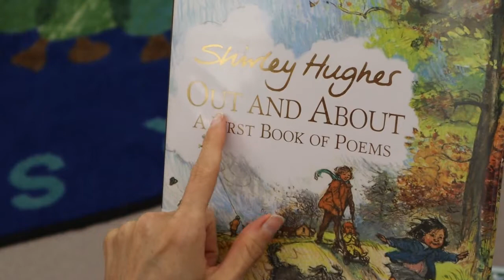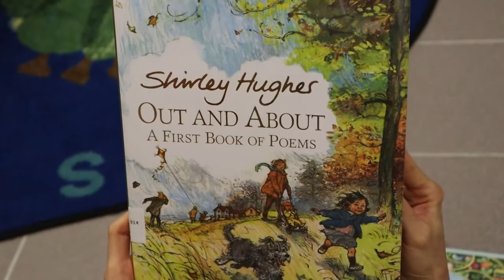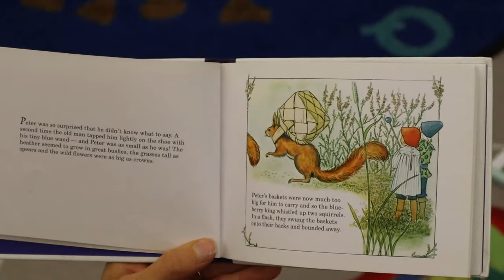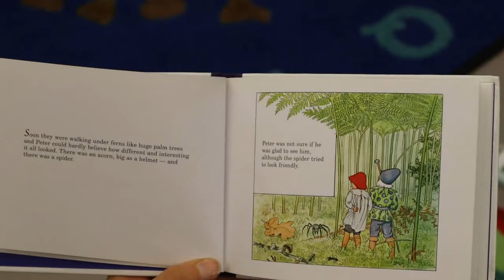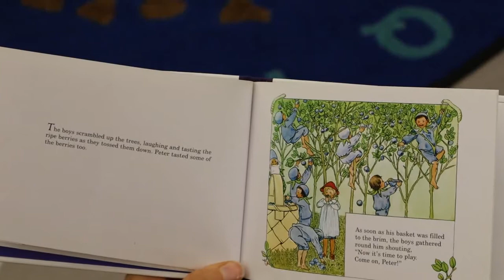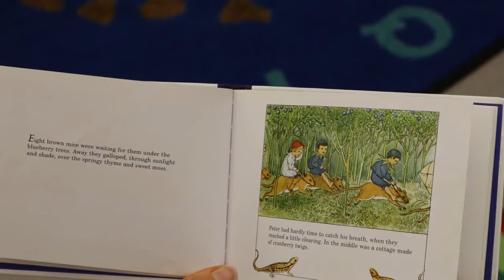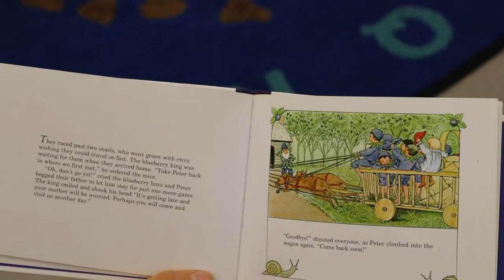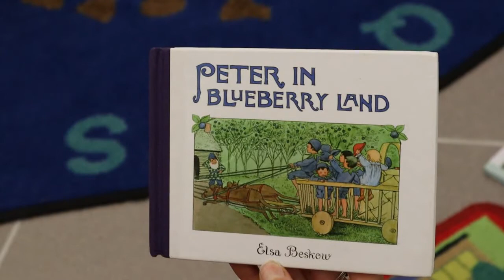"Peter in Blueberry Land" WCPL storytime (08-13-20)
Every Thursday is storytime at Washington Carnegie Public Library! Today, we are reading "Peter in Blueberry Land", by Elsa Beskow, and a poem by Shirley Hughes. Grab a snack, find a comfy seat and enjoy!